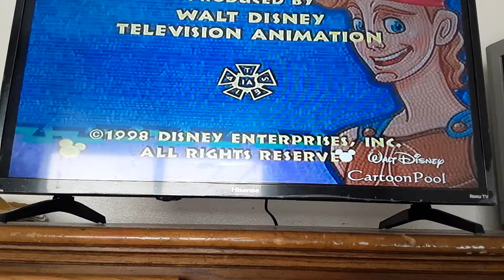Buena Vista Television (1997) Logo Medium Version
Hercules Series On Disney